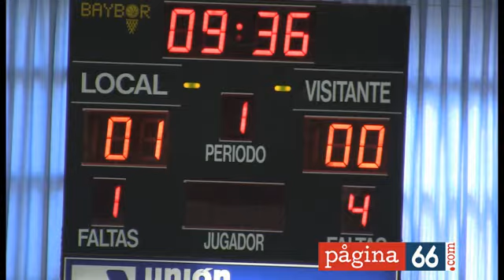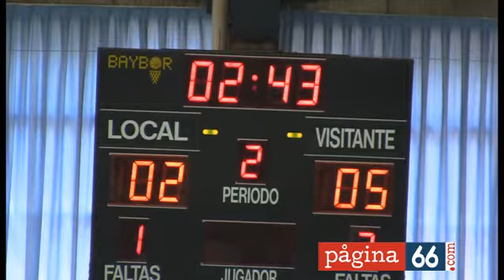PAS Alcoi - Vilanova